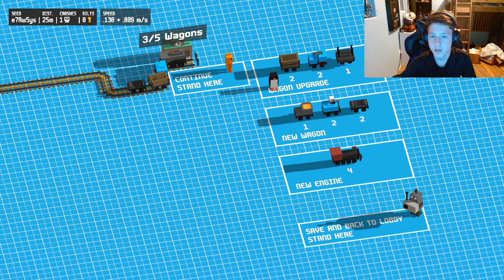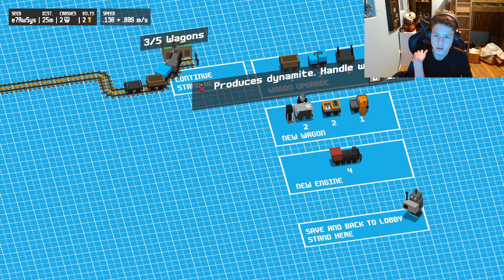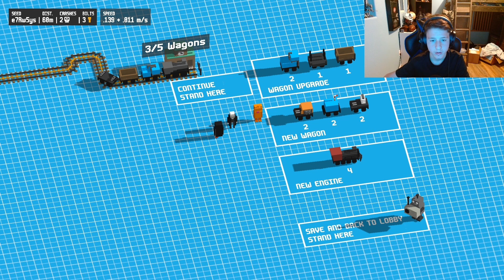Unrailed! Multiplayer Gameplay | Ep. 1 | Multiplayer with my Dad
Teaching my Dad how to play Unrailed! with @YoloHoboGaming  They don't listen!